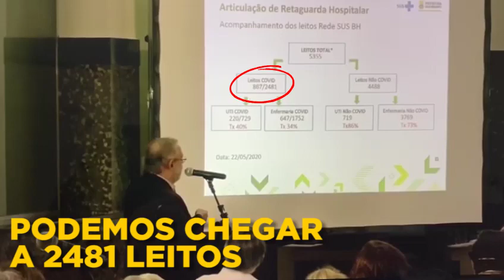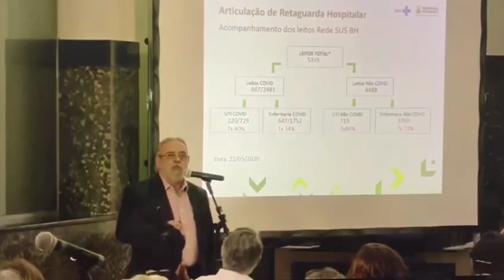FORA KALIL!!! BH MERECE MUITO MAIS!!!